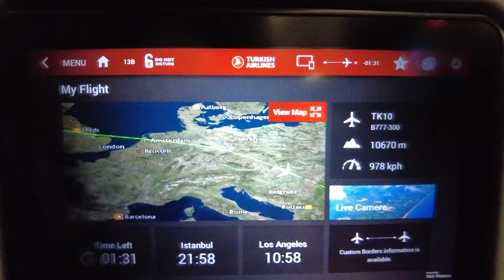Restrikcije za putovanje u rodni kraj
Za putovanje je potrebno imati negativan covid test.
Gde se to njbolje radi i kliko kosta saznacete u ovom videu.